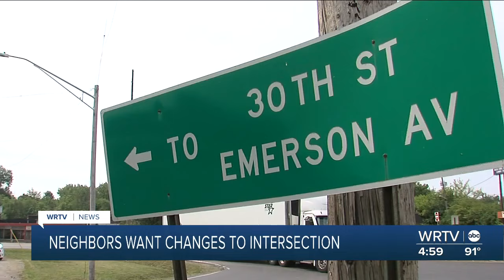Neighbors call for change at dangerous intersection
Neighbors and business owners are calling for changes to an east side intersection after two fatal crashes in less than a month.